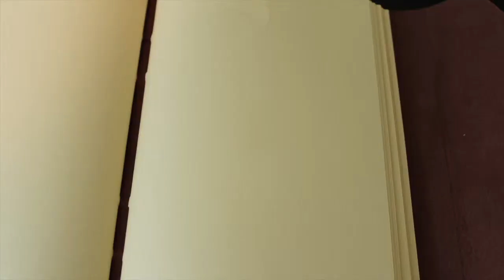KieryGeek: A mess of things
Early/late and all kinda weird, but it's there and fun, and furbies!